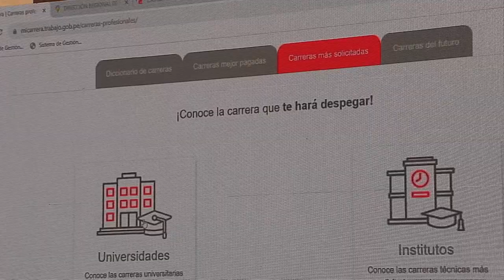Presidenta Dina Boluarte participa del lanzamiento de la plataforma digital Mi Carrera